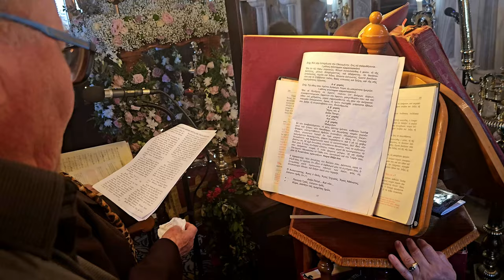Μεγάλη Παρασκευή στην Κατάκοιλο